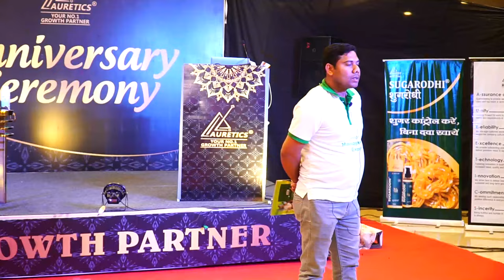Merry Green-85 🌴 Product Training by Mr. Aroop Panda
Auretics Independent Consultant Mr. Aroop Panda will tell you about Merry Green-85.

Check this video to find out more.

Please note: SugarRodhi is extract of various ayurvedic herbs that helps in Sugar Management. It is an ayurvedic medicine that must be taken only under medical supervision.

Actual Usage of the product is as directed by the physician.

Auretics Aapka Apna Business

Auretics Limited thanks everyone for their trust & support and for being a part of Auretics Family.

*Views expressed in this video are of their own and not necessarily mean that of the company.

*Kindly check complete written documents on company's website auretics.com